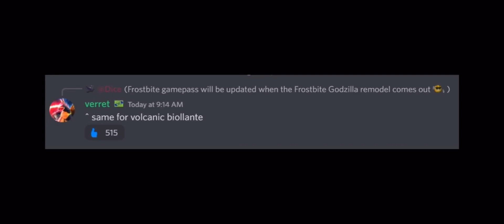Volcanic Biollante Remodel News! || Kaiju Universe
this means the normal bio will get a remodel first I guess